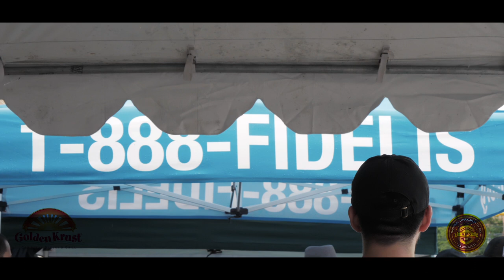Ecumo presents: Golden Krust National Jamaican Patty Day 2018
Ecumo presents Golden Krust's 4th Annual National Jamaican Patty Day. Following in the footsteps of those that came before them, the "young bloods" of Golden Krust manages to pull another one from their collective hats. The 4th National Jamaican Patty Day was a success, it honed in on what has kept the Golden Krust brand in circulation for such a long & fruitful time, the community.

In giving back, the fourth  NJPD set up shop where Golden Krust planted it roots before blossoming on 1389 E Gunhill Road.  Free food was given out, the people was entertainment  by Majah Hype & Sean Kingston and music was privided by Irie Jam & DJ Madout the day moved smoothly.

Memories were the order of the day as people  took pictures from our free photo booth, cementing the historical day. Speeches from Carl Hastie, Danielle Jones, Vanessa Gibson cemented Golden Krusts's role in the community. As always, the patty eating contest was again  a surprise. Watch to see the day unfold & as always see you next year.

Golden Krust